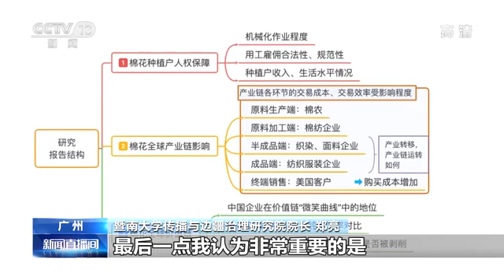《美国涉疆制裁对全球棉花产业链的影响》独立研究报告发布